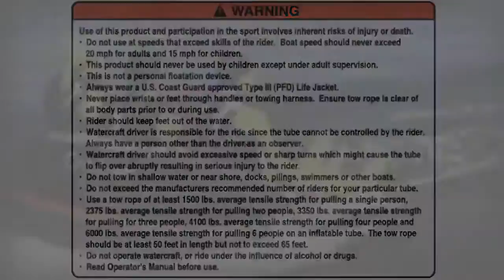Mega Wing Deluxe | 3-Person Towable Tube | Connelly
This gigantic towable easily accommodates up to three riders. At the end of a day of hard tubing, just flip it over and use it as a raft or lounge. This fully covered tube is designed with inflatable seating areas and back supports for riding comfort. Features 28-gauge PVC bladder, 840-denier nylon cover, padded handles with knuckle guards, Boston valve, Delrin quick-connect, and covered mesh bottom drains. 90"L x 90"W deflated.

►LEARN more info on
Connelly Mega Wing Deluxe 3-Person Towable Tube :